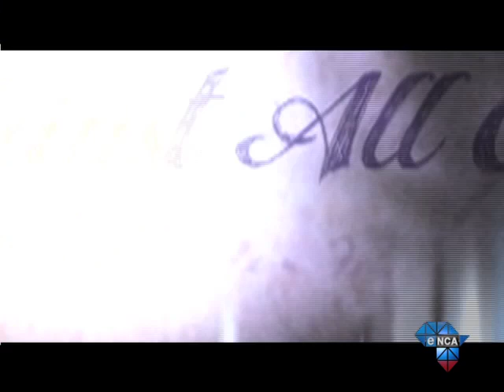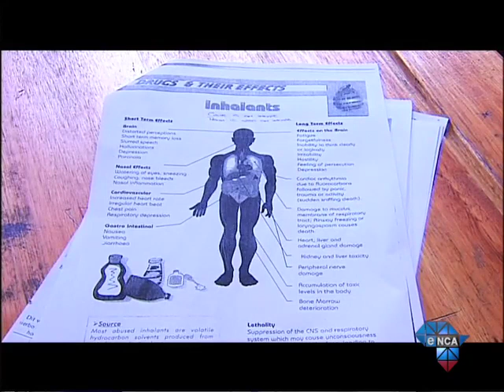Against All Odds | Former addict Sizo Gumede fights against drugs in Ekurhuleni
At the age of 11 Sizo Gumede was diagnosed with Dyslexia. Without strong guidance, he rebelled and started joining the wrong crowd, later getting sucked into the dark world of drugs.  After a 10 year battle with drug addiction, he abandoned his nemesis. Sizo now mobilises his community, taking back the streets of Vosloorus, one addict at a time. Sizo's initiative currently has almost a hundred desperate addicts on its waiting list, as it continues to negotiate for space in Gauteng rehabs.